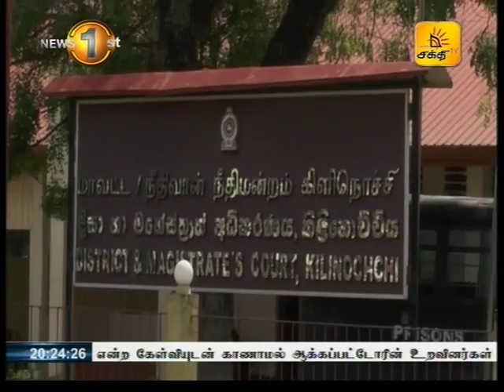பிரமுகர் கொலை முயற்சிக்கு சதித்திட்டம் தீட்டிய சந்தேகநபர்களின் விளக்கமறியல் நீடிப்பு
பிரமுகர் கொலை முயற்சிக்கு சதித்திட்டம் தீட்டியமை தொடர்பாக சந்தேகத்தின் பேரில் கைதுசெய்யப்பட்டிருந்த ஐந்து சந்தேகநபர்களும், கிளிநொச்சி மாவட்ட நீதவான் நீதிமன்றத்தில் இன்று ஆஜர்படுத்தப்பட்டனர்.